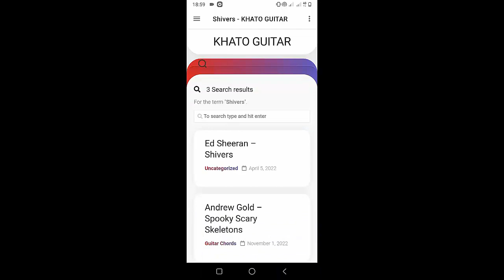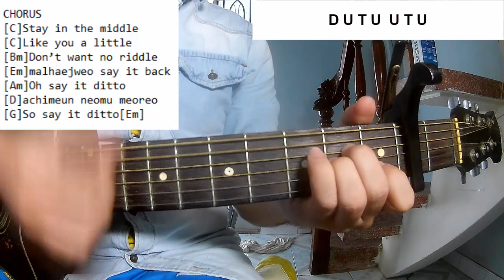New Jeans - Ditto | Guitar Tutorial